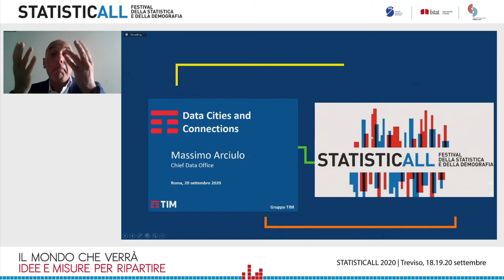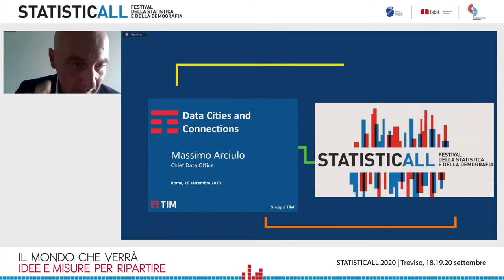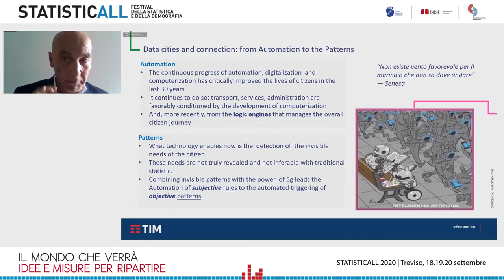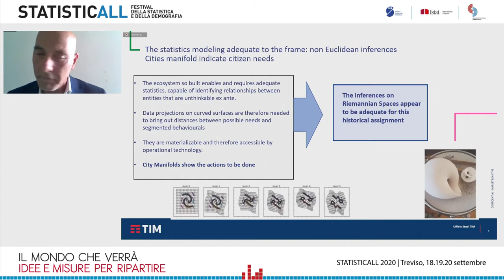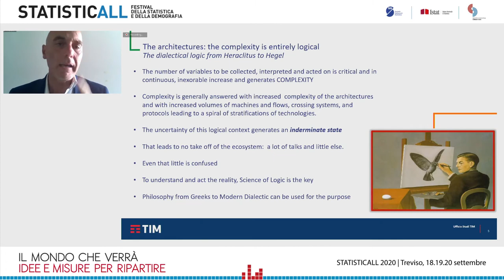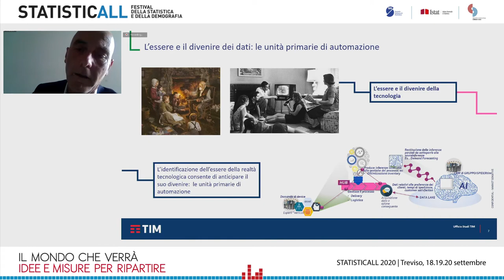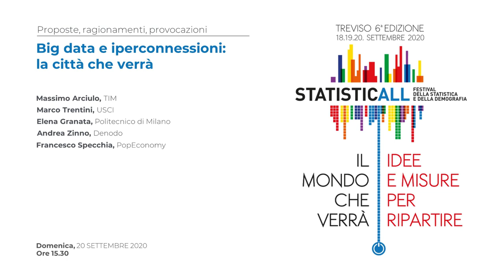Big data e iperconnessioni: la città che verrà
Intervengono: Massimo Arciulo (TIM), Marco Trentini (USCI), Elena Granta (Politecnico di Milano), Andrea Zinno (Denodo), Francesco Specchia (PopEconomy).